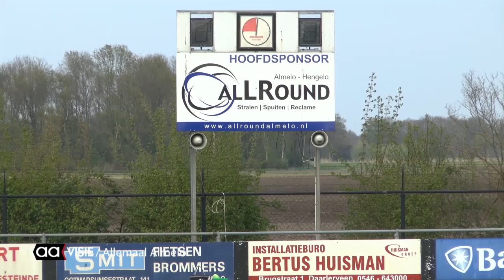Oudjes Heracles winnen feestwedstrijd van ASV'57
ASV'57 in Aadorp heeft een nieuwe kantine en dat wordt al weken gevierd. De afsluiting van de festiviteiten was een wedstrijd tegen de oud-profs van Heracles. In de gelederen van de oud profs spelen onder meer oud Aadorper Gert Jan Tamerus en de huidig technisch directeur Nico Jan Hoogma en René Kolmschot.

De 'oudjes'deden het nog best. Onder aanvoering van talentscout Arend Steunenberg wisten de oud-profs er een 1-0 winst uit te slepen.
De wedstrijd sloot de festiviteiten rond de opening van het nieuwe clubgebouw af.